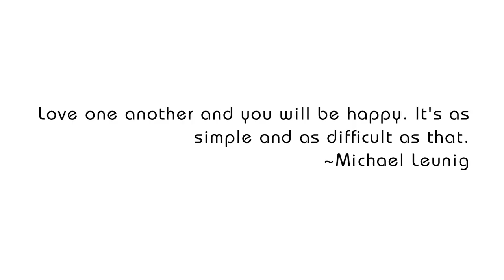The Wedding Reception of Johnecia & Rodney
Filmed by Andre Thompson
Edited by Prohaize of C.O.B & SPN